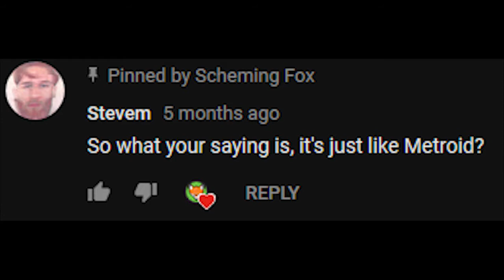How Lords Of Shadow Became The Best Castlevania! (April Fools)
Dedicated to Robert Carlyle, please answer my calls.

Written, Directed, Produced and Starring: Robert Carlyle